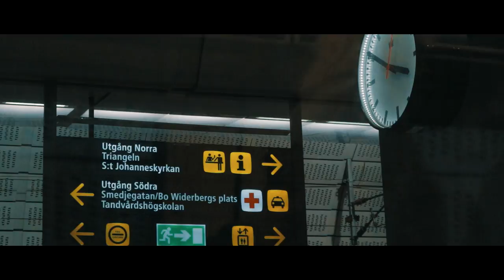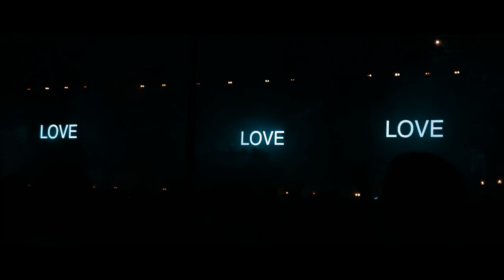One Day in Malmö (Amati Bros) - Canon EOS M6 Video Test - Malmöfestivalen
Short video story of a few days spent in the fascinating city of Malmö, Sweden, to see some concerts of the Malmöfestivalen. Canon EOS M6 Video Test - Music: One Day in Malmö - Amati Bros, composed by Andrea & Paolo Amati - (C) & (P) APbeat Publishing - Rome (Italy)

● Camera and Gear: Canon EOS M6 - Canon Lens 15-45mm IS STM - Technicolor Cinestyle Color Profile